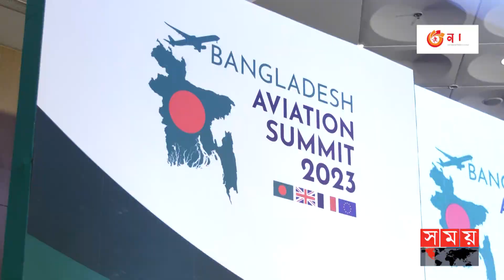'দক্ষিণ এশিয়ার মধ্যে এভিয়েশন হাব হিসেবে গড়ে তোলা হবে বাংলাদেশকে' | Bangladesh Aviation Summit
এভিয়েশন সেক্টরে বাংলাদেশকে 'হাব' হিসেবে গড়ে তুলতে চায় সরকার। স্মার্ট বাংলাদেশ বিনির্মাণের স্বার্থে এভিয়েশন সেক্টরকেও স্মার্ট করে গড়ে তোলার বিকল্প নেই। সে লক্ষ্যে 'বাংলাদেশ-যুক্তরাজ্য এবং ফ্রান্স'এর তত্ত্বাবধানে ঢাকায় প্রথমবার অনুষ্ঠিত হলো 'এভিয়েশন সামিট'। এই তিন দেশ থাকলেও অর্থায়ন এবং মূল উদ্যোক্তা ছিলো নেদারল্যান্ডস ভিত্তিক উড়োজাহাজ প্রস্তুতকারী প্রতিষ্ঠান-এয়ারবাস। যেহেতু এয়ারবাসের বডিসহ যন্ত্রাংশ সংযোজন করা হয় যুক্তরাজ্য ও ফ্রান্সে, সেজন্য দেশ দুটিও সামিটে অংশ নেয়। আতিকুর রহমান তমালের রিপোর্ট।

Somoy TV: t.ly/Se1z
Somoy TV Bulletin: t.ly/iqIq
Somoy Entertainment: t.ly/3dWC
Somoy Sports: t.ly/iASp
SOMOY TV ISLAMIC: t.ly/zU6a

Somoynews.tv: t.ly/Y7ab
খেলার সময়: t.ly/xJ5H
সময়ের গল্প: t.ly/EW3M
এ সময়ের বাণিজ্য : t.ly/m3ir

Groups:
Somoy TV (Official)✅: t.ly/ajiO
Somoy Entertainment✅: t.ly/8CLh
Somoy Business✅: t.ly/4xaJ